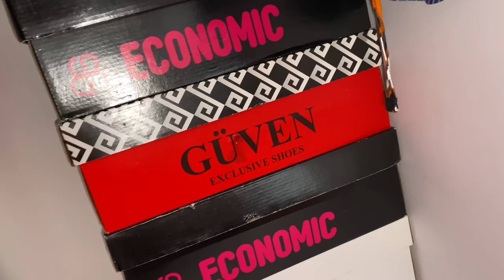ПЛЕСЕНЬ НА ОБУВИ / УБОРКА / ШОРТЫ ПАРНЯ НЕДЕЛЯ ВЛОГОВ #6 Ayka Emilly